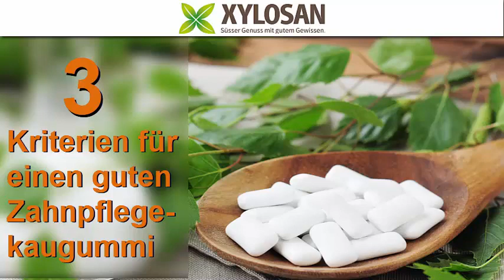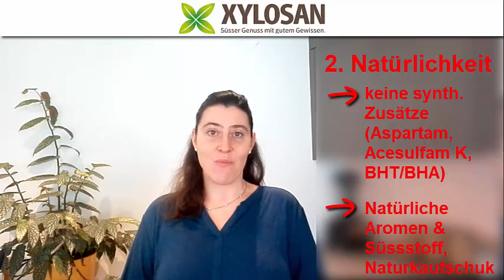3 Kriterien für einen guten Zahnpflegekaugummi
Kostenlose Infos zum Thema Zahnpflege mit Xylit